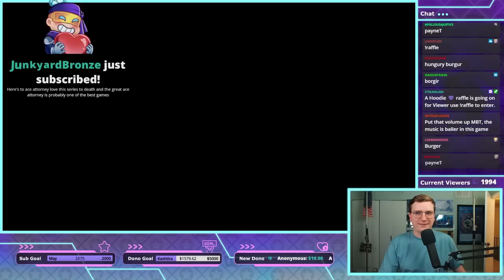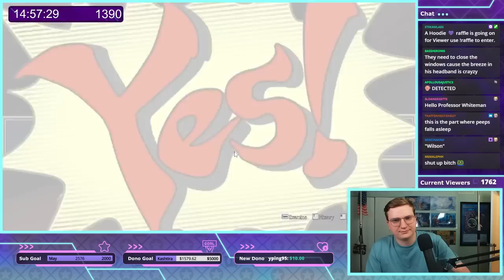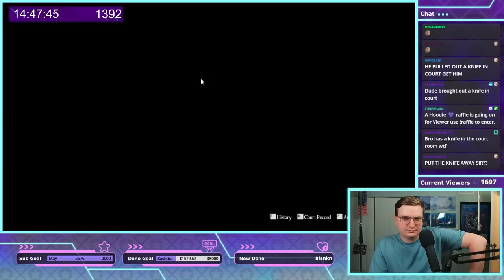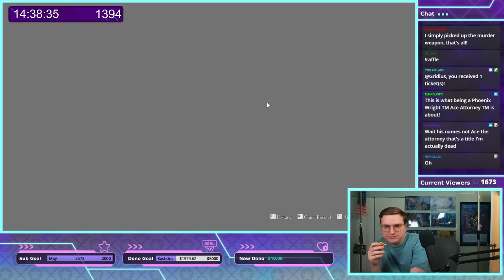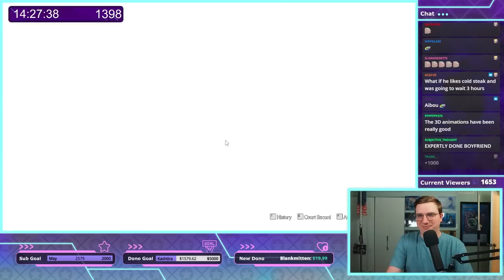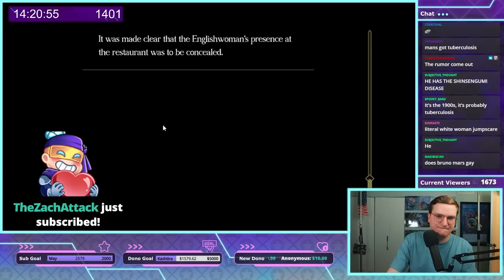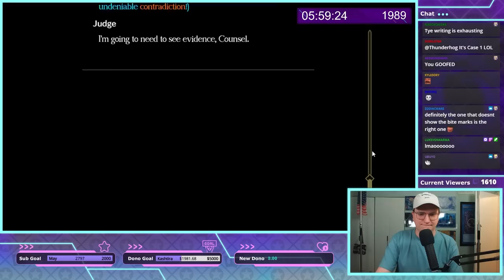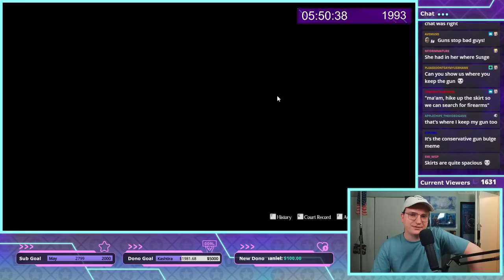WE'RE SO BACK - MBT's TGAAC Playthrough, Case 1 (Subathon Segment)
Gonna be uploading the best bits of the subathon over the next few weeks, lol. Expect a lot of changes here!